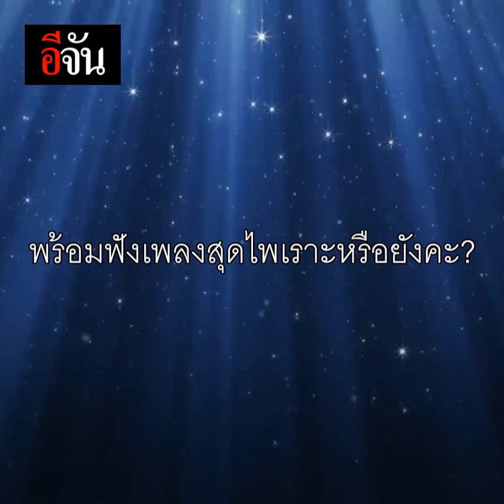เสียงเพลง พาใจสุข | อีจัน EJAN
คลิปสุดน่ารักจากหอผู้ป่วย

พยาบาลสาว รพ.เพชรบูรณ์ โพสต์คลิปญาติคนไข้ร้องเพลงให้ผู้ป่วยสูงอายุฟัง แถมยังร้องเพลงให้กำลังใจหมอกับพยาบาลสู้โควิด-19 ด้วย

น่าฮักขนาด ดูไปยิ้มตามพยาบาลไปด้วย